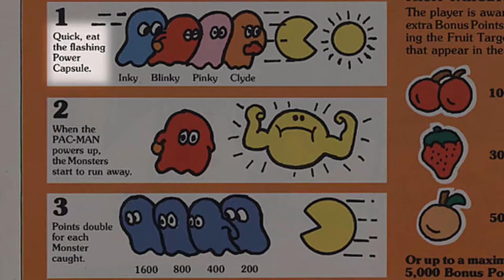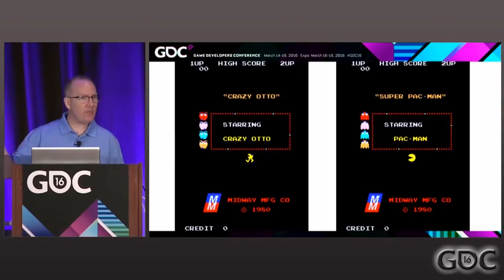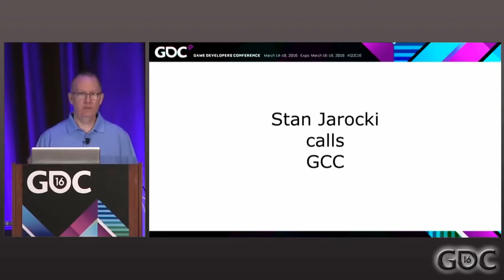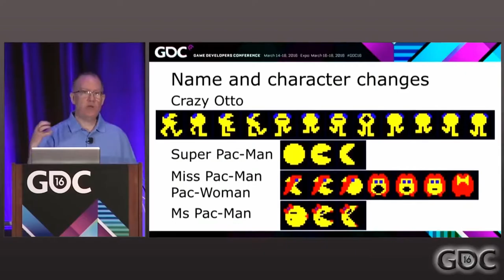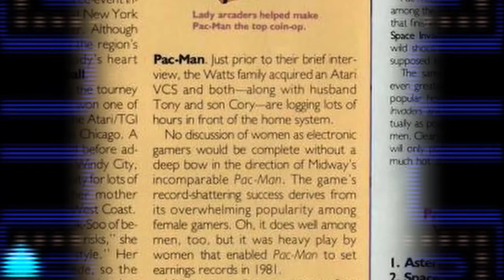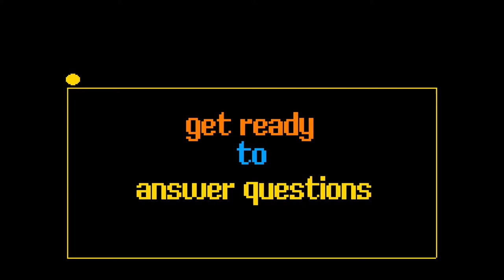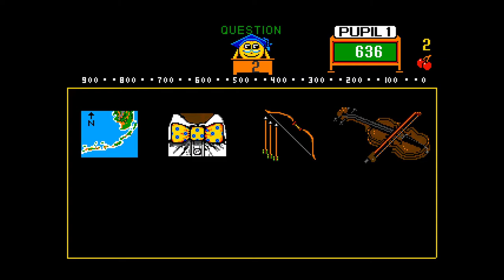PAC-MAN Hits 40! - A Retrospective (Part 1)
Credits for stock assets:
'Blue Tuesday' from Content For Creators
'Venice Beach Colonnade at Dusk' from Videvo
Footage of kids in the arcade from cottonbro on Pexels